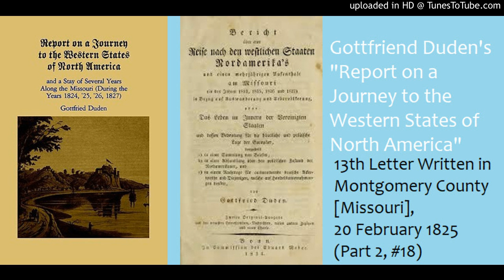RptOfJourneyAlongTheMissouri1820s_ThirteenthLetter_Part2_18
Report on a Journey to the Western States of North America and a Stay of Several Years Along the Missouri (During the Years 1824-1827), by Gottfried Duden. 13th Letter Written in Montgomery County [Missouri], 20 February 1825 (Part 2, #18)